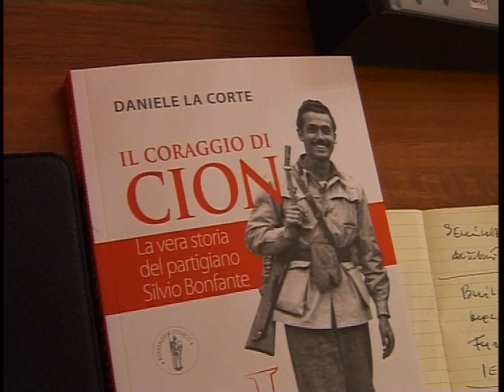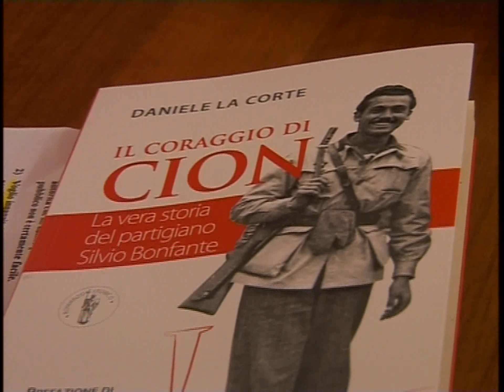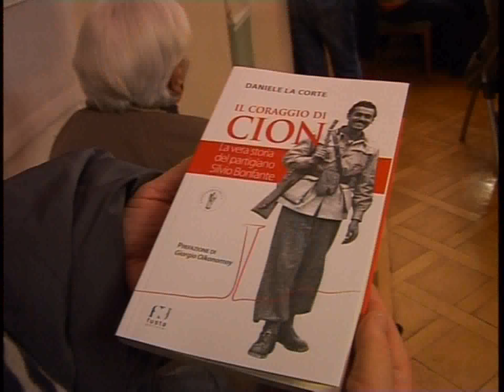PRESENTATO IERI AD IMPERIA IL NUOVO LIBRO DI DANIELE LA CORTE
Si è svolta ieri sera ad Imperia presso la sala consiliare della provincia di Imperia la presentazione del libro "Il Coraggio di Cion" di Daniele La Corte. Il volume racconta la vera storia del partigiano Silvio Bonfante.